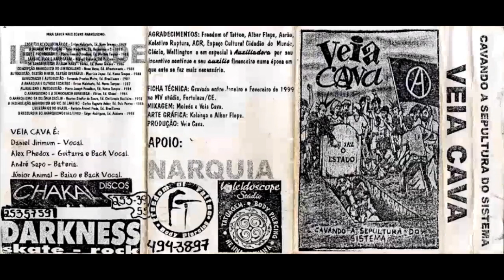Veia Cava - Cavando a sepultura do sistema | k7 demo - 1999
Fortaleza - Ceará

01 - Verdade
02 - Falsa descoberta
03 - Repúdio
04 - Cavando a sepultura do sistema
05 - Lutar
06 - Poluição sonora
07 - Autogestão já
08 - Tacando fogo
09 - Jangurucity